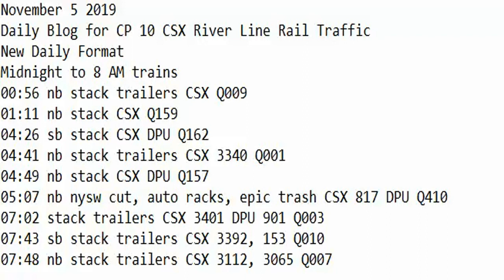November 5 2019 Trains Midnight to 8 am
00:56 nb stack trailers CSX Q009
01:11 nb stack CSX Q159
04:26 sb stack CSX DPU Q162
04:41 nb stack trailers CSX 3340 Q001
04:49 nb stack CSX DPU Q157
05:07 nb nysw cut, auto racks, epic trash CSX 817 DPU Q410
07:02 stack trailers CSX 3401 DPU 901 Q003
07:43 sb stack trailers CSX 3392, 153 Q010
07:48 nb stack trailers CSX 3112, 3065 Q007